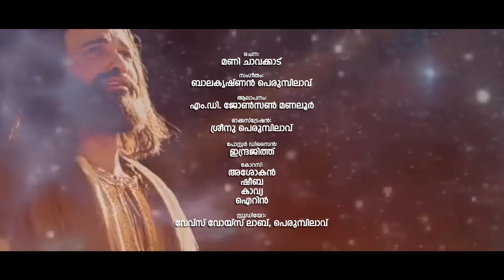VISWAM KAAKUNNA NADHAN | വിശ്വം കാക്കുന്ന നാഥൻ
viswam kakkunna nadhan (വിശ്വം കാക്കുന്ന നാഥൻ)
malayalam christaian devotional song. മലയാളം ക്രിസ്ത്യൻ ഭക്തിഗാനം.

Lyrics: Mani Chavakkad.
Singer: M.D Johnson.
Programming, mix & mastered by: Sreenu Perumpilavu.
Chorus: Ashokan, Sheeba, Kavya & Irene.
Poster Design: Indrajith.
Recorded At Waves Voice Lab Recording Studio, Perumpilavu.

A JBM Creations Presentation